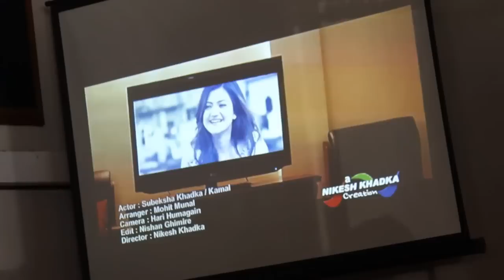Oh Katti Mitho Maya By Smita Ghimire Europenepal.net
Album: Smi
Music: Kamal Man Singh
Lyrics: Rudra lamsal